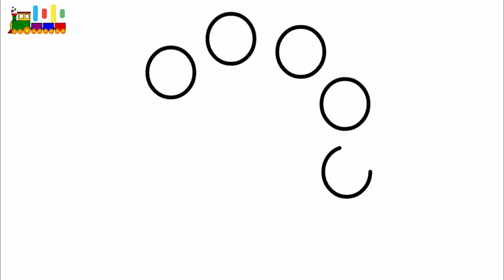how to draw cute emoji keyboard-coloring pages for kids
Emoji Coloring Pages for Сhildren | How to Draw Emoji | Art Colours for Kids.

how to draw cup cakes for baby.learn drawing for children |coloring pages for kids

How to draw Microwave oven-Learn Colors for Kids with microwave oven | coloring pages for children

welcome to "Amazing coloring pages"channel.
This kids and Toddlers Educational and Fun channel is about "How to Draw and Color" in the Drawings.We make Coloring pages videos for kids,coloring book pages and Learn Colors drawings.Some of Our drawings are about How to Draw Cartoons,shapes,Learn Alphabet and Learn Counting For kids and Toddlers.